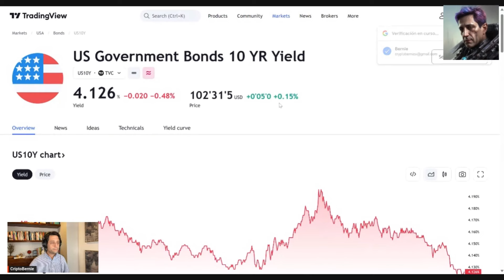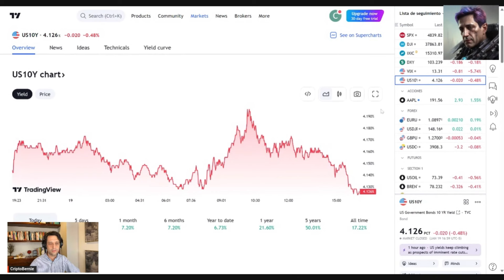🔥Bitcoin, tocó piso?🔥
Sera que XRP y BTC, tocaron piso? Analicemos que ha pasado con el mundo de las criptomonedas...

✅ Un exchange especializado para comprar cripto a buen precio. Binance, el link es